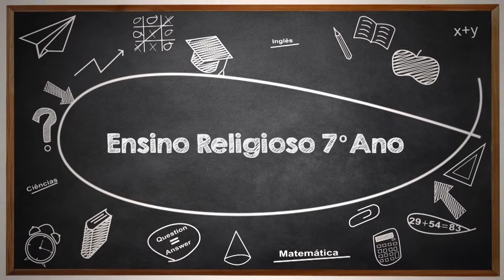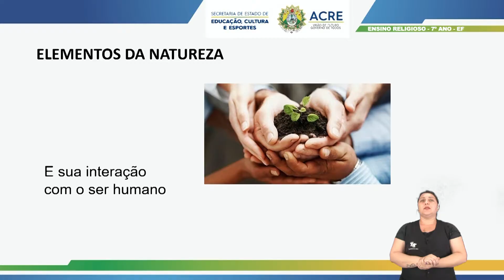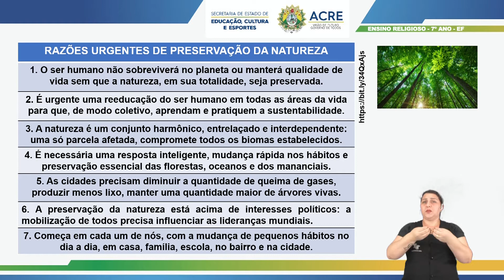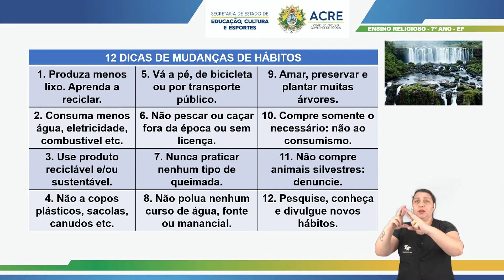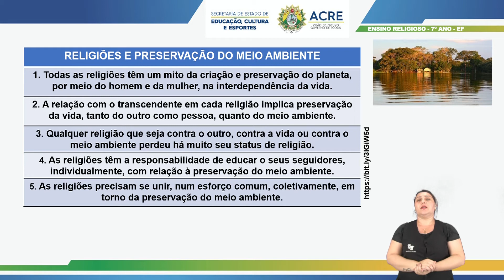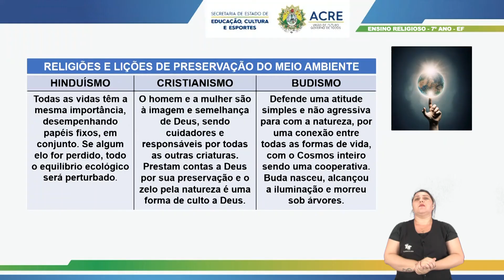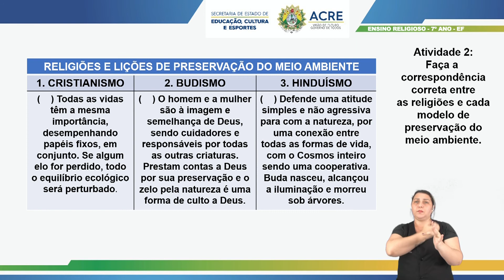7º Ano - Ensino Religioso - Aula 09 - Elementos da Natureza e sua Interação com o Ser Humano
7º Ano do Ensino Fundamental - Anos Finais.
Aula 09 de Ensino Religioso.
Tema: Elementos da Natureza e sua Interação com o Ser Humano.
Professor: Cezar.